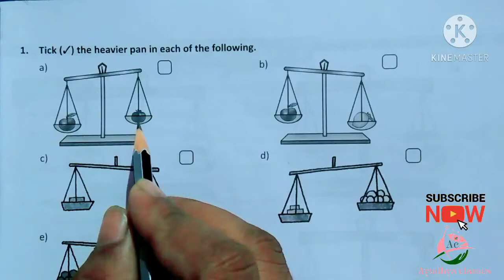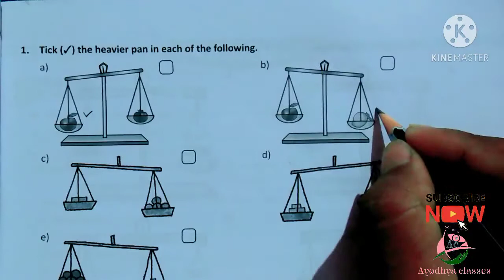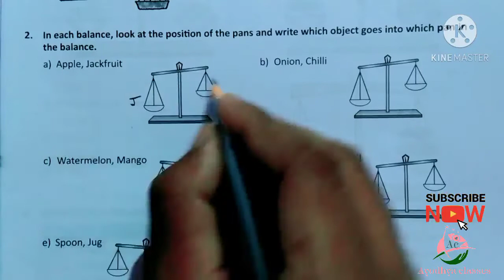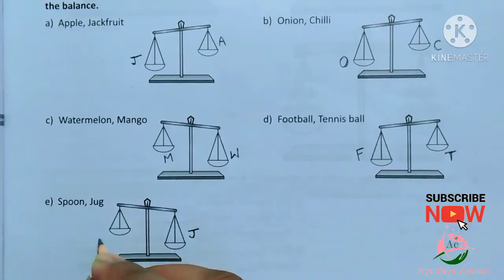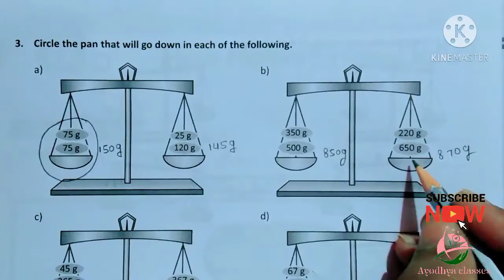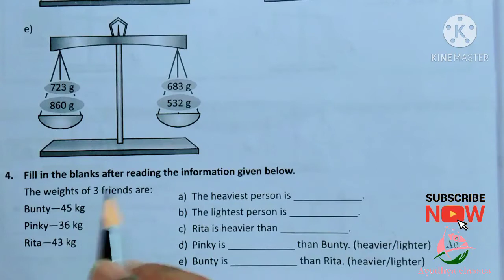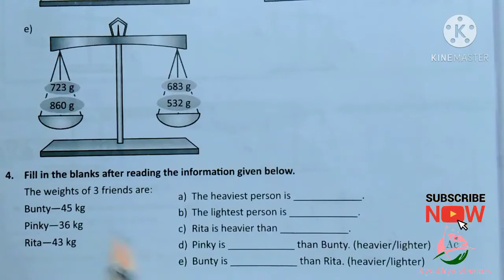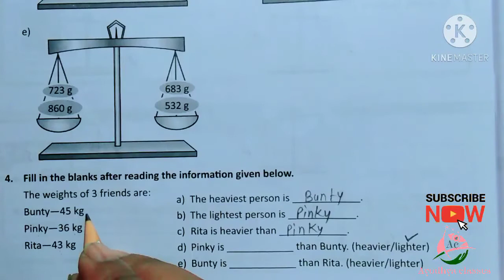Worksheet 2 Solution | how heavy? How light? | NCERT MATHS CLASS 4th | CBSE | CHAPTER 12 WORKSHEET